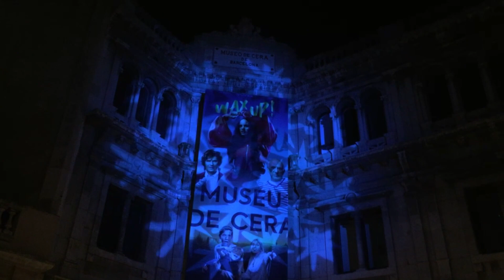Barcelona Navidad 2023 🎄 Christmas Lights ✨ Paseo navideño de tarde por La Rambla y la Plaza Reial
En nuestro paseo recorremos toda La Rambla visualizando edificios históricos como el Palau de la Virreina, el Gran Teatro del Liceu o el Mercado de la Boqueria, así como sus floristas y los caricaturistas. A mitad de la Rambla nos adentramos unos minutos en la majestuosa Plaza Reial, visualizando su ambiente único, sus terrazas y su decoración navideña, para volver de nuevo a La Rambla y finalizar el recorrido al final de ella adentrándonos un momento en la entrada del Museo de Cera.

00:00 La Rambla
07:00 Mercado de La Boquería
09:45 Gran Teatro del Liceu
13:30 Plaza Reial
23:10 Museo de Cera